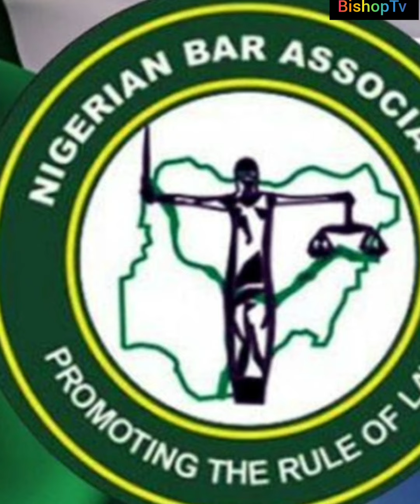Make Nigerians take baby step of pain--- Tinubu